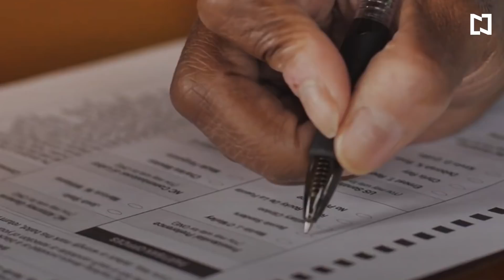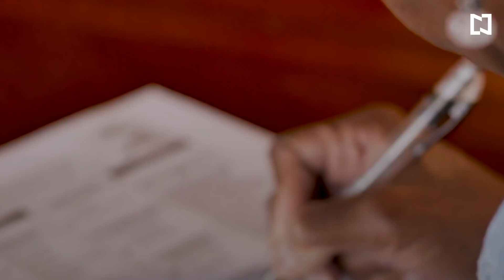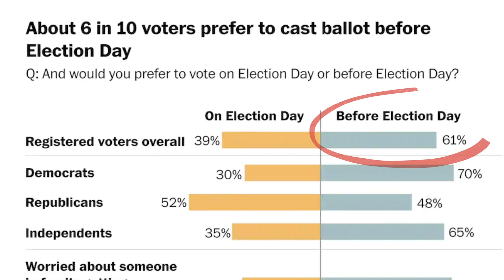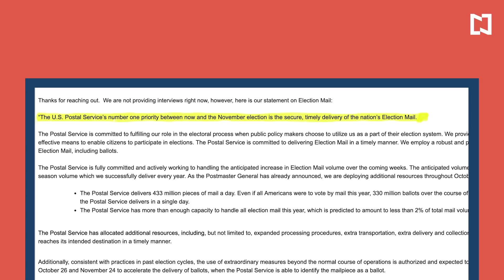Así votaron por correo en las elecciones de Estados Unidos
Ante los riesgos de contagio en medio de la pandemia, este año las elecciones de Estados Unidos serán impulsadas a través del voto por correo. Platicamos con algunos de los votantes para saber cómo fue votar de forma anticipada por medio de este sistema.